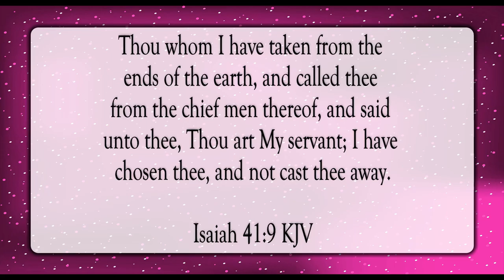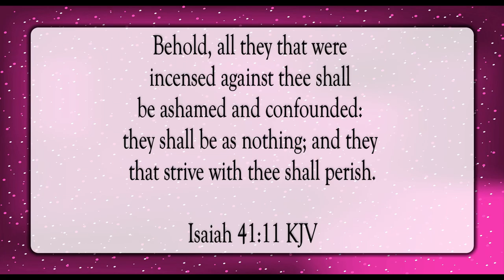I Am With Thee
Scripture of the Day! I Am with thee!